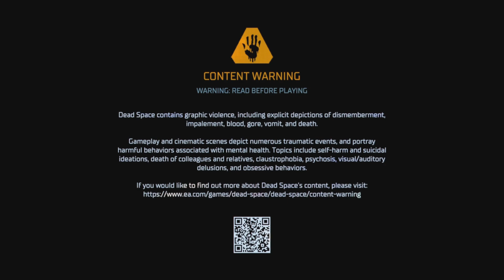They're Lying, Huh? | Dead Space (Part 4)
We need to blow up the blockade to the morgue and the plot thickens, the scheming between the crew's fanatics began before Isaac's team arrived.

Outro music
Retrowave Motivational | Floating by Alex-Productions |
 • Retrowave Motivational Exciting backg...